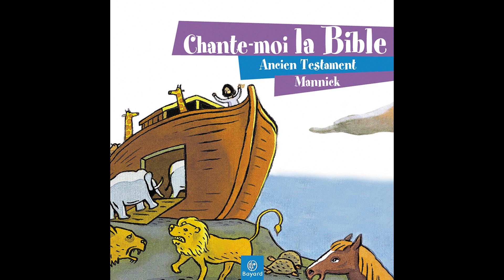Jo Akepsimas - La création (Playback)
Taken from Chante-moi la Bible - Ancien Testament
Stream on Spotify: